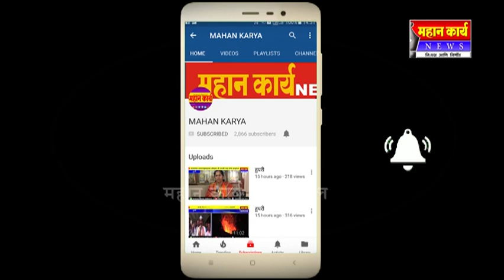जयसिंगपुरातील सातव्या गल्लीत रस्त्याच्या उडाल्या चिंधड्या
जयसिंगपुरातील सातव्या गल्लीत रस्त्याच्या उडाल्या चिंधड्या : नगरपालिका प्रशासन लक्ष देईल काय?